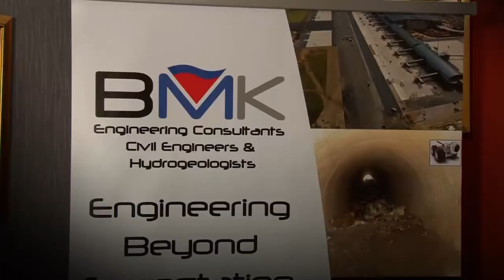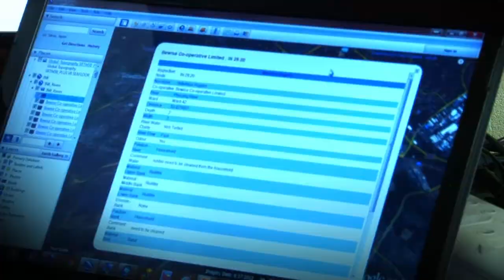BMK Engineering Consultants - Sihlanzimvelo Stream Cleaning Project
This video details the Sihlanzimvelo Stream cleaning project that BMK Civil Engineers was appointed by eThekwini Municipality for the restoration, maintenance of streams in the INK (Inanda; Ntuzuma and KwaMashau) and Umlazi areas.